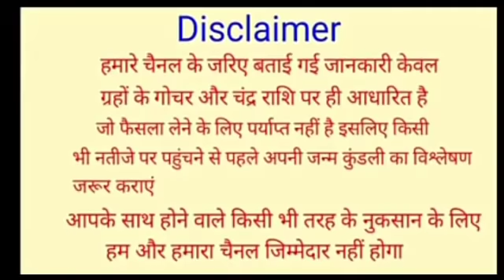कुम्भ राशि वालों चिंता चिता समान है होजाओ सावधान अगले 43 दिनों में नाम बदनाम होने वाला है | kumbh